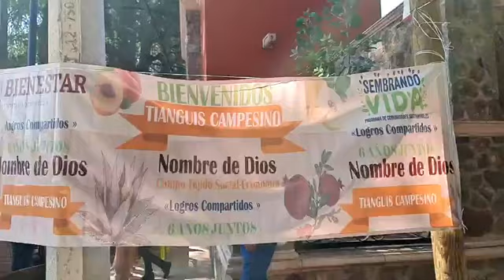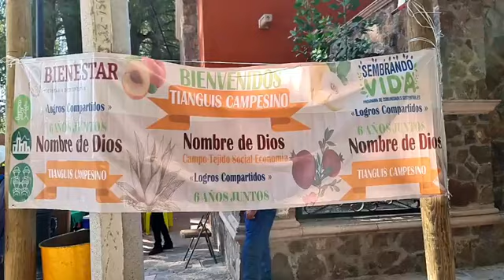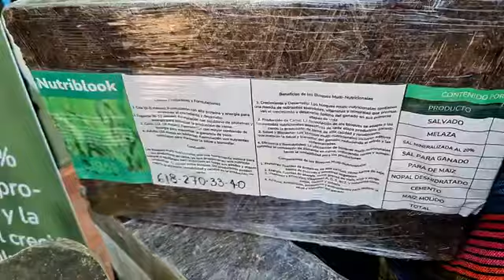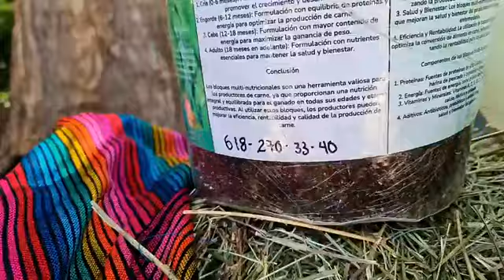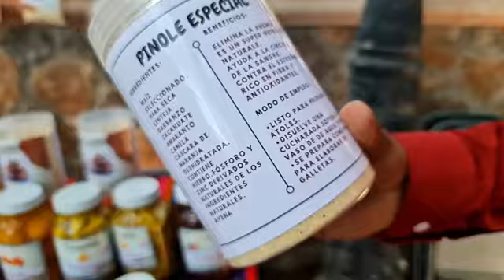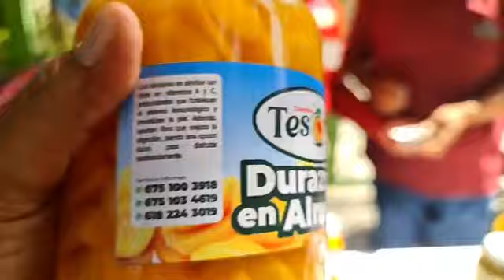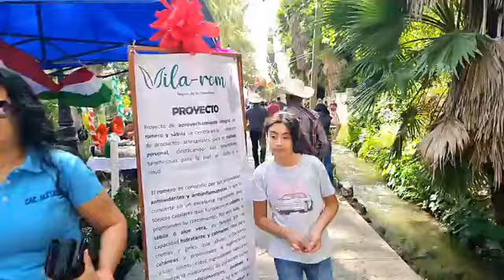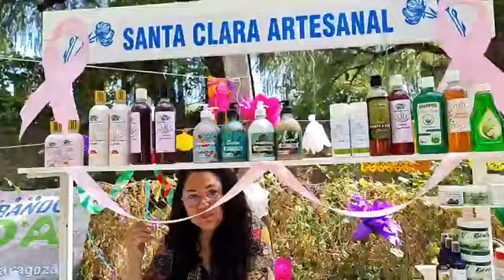vea lo que han aprendido las mujeres